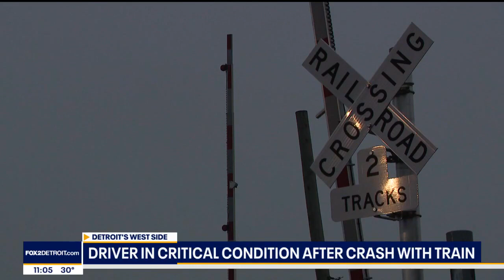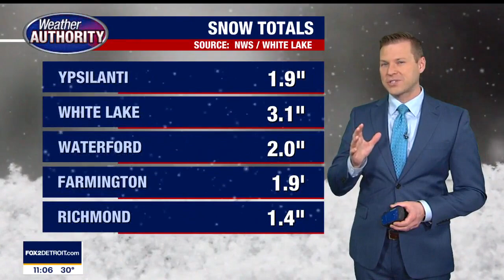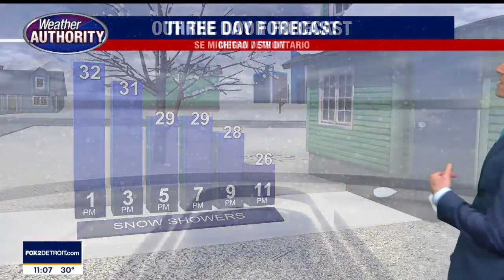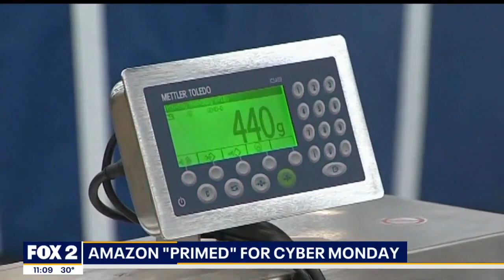FOX 2 News Live at 11 | November 27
FOX 2 News Live at 11 with Amy Lange and Brandon Hudson on Monday, November 27, 2023.